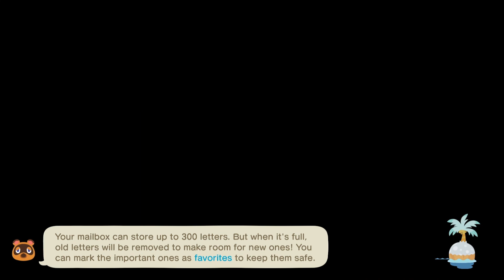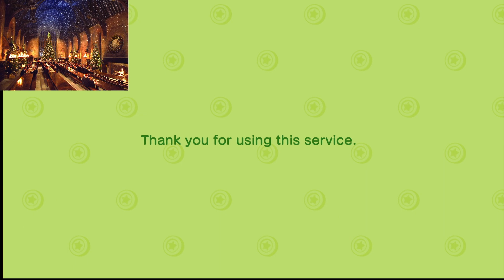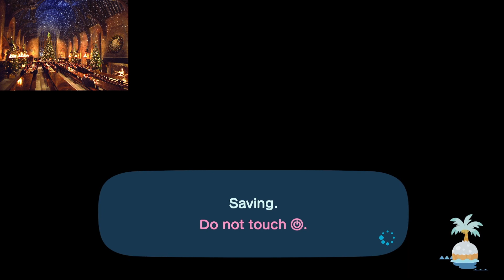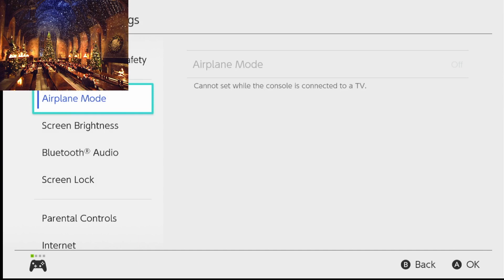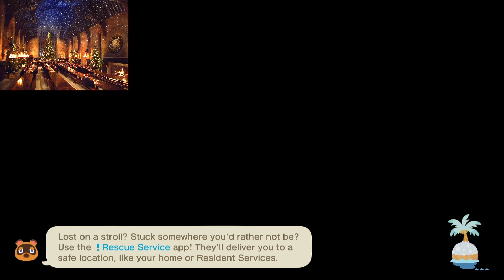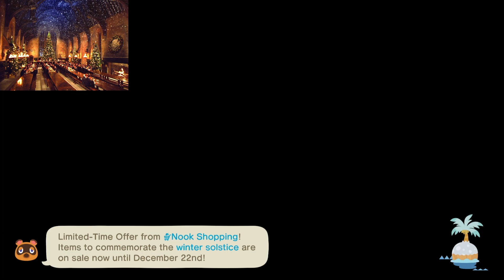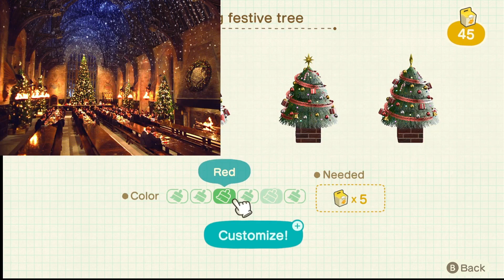The Inside Series Making the Great Hall!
This video series will be dedicated to doing the inside of each home for Hogsmead. I will remodel all of the interiors for my villagers and put the great hall and the common room in my house. I started in my house and I am working on the great hall. I almost completed it. I may need another video to finish my house.

Please follow all chat rules.
Please Be kind and respectful to everyone.

This game is played on the nintendoswitch

Thanks for joining me in the Premiere Have a Fantastic Day and I hope to see you at 7 PM EST. for Friday Night Mash Up! Thank you for your continued support!